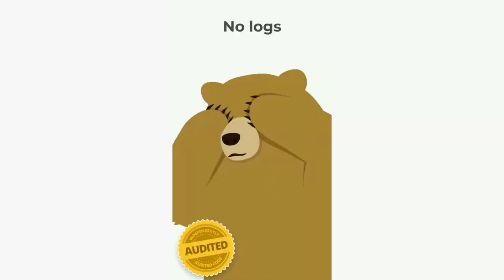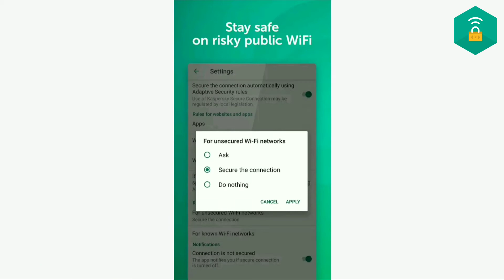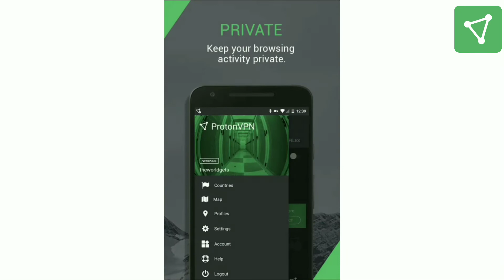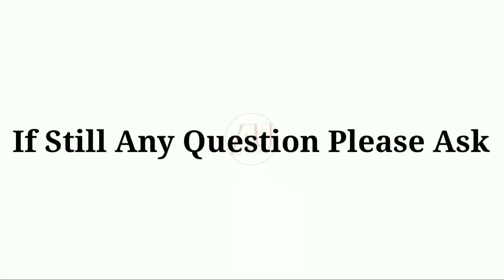Best VPN for Android - Unlimited 2020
Best VPN Apps for Android Phone 2020. Unlimited VPN is a virtual private network that enables you to have a secure connection between your device and an Internet server that no one can monitor or access the data that you’re exchanging. You can benefit from a VPN connection for a number of reasons, including, security and privacy. When you’re connected to the Internet through a VPN connection, this private Internet access ensures that you’re not exposed to phishing, malware, viruses and other cyber threats. The benefit for using  VPN to protect yourself and your privacy on internet.

Time stamps:

(00:00) Intro
(00:05) Hide•me VPN
(01:34) TunnelBear VPN
(01:54) Kaspersky VPN
(02:10) Speedify VPN
(03:15) Proton VPN
(03:34) Avira Phantom VPN
(04:07) VPN Comparison
(04:35) Outro

Download VPN